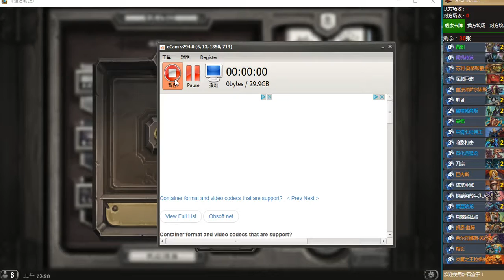死聲盜賊強行打贏天胡薩滿